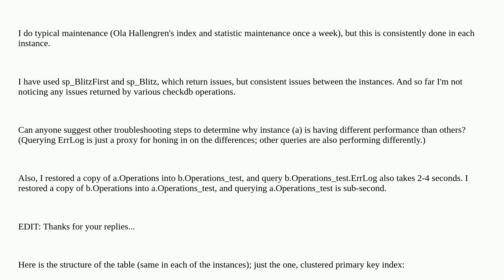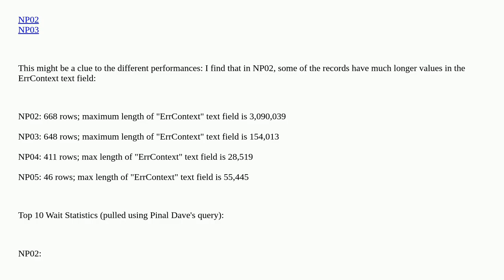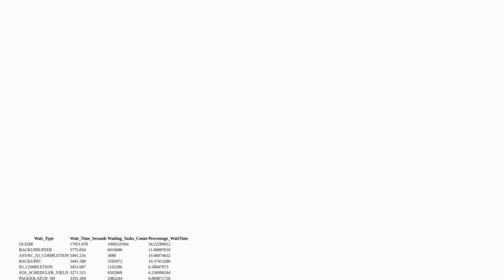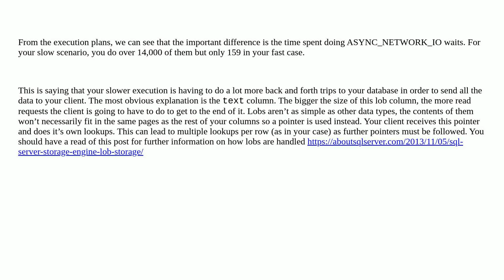Different performance of SQL Server instances on same server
A special thanks goes out to the community

  sql-server-2016 database-tuning sql-server query-performance